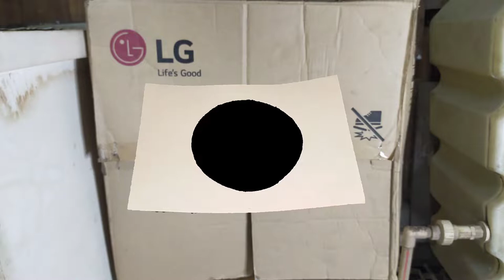|| शोध || Trailer || Shodh || Marathi ShortFilm ||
🎬 Directed By🎬 -Yash Dhuri

📝Story Written By📝 ~ Team Members

💻Edit By💾 ~ Yash Dhuri

🎬 Cast 🎬

Sara Shaikh
Sumit Kanse
Vrushali Dhuri

🚫 This Is Not Horor 🚫

Related Search

Marathi Shortfilm
Suspense ShortFilm
Marathi Actors
Shodh
Nanchaku